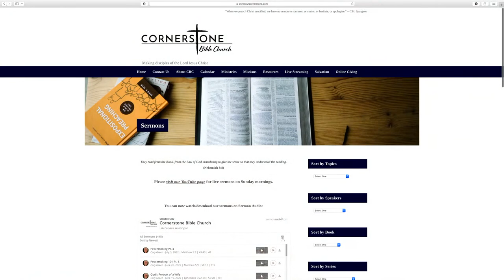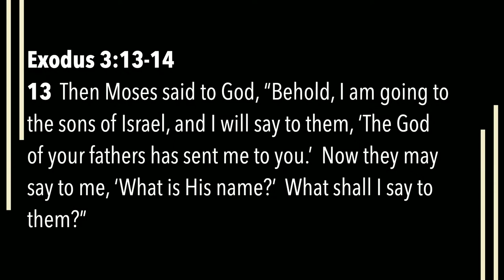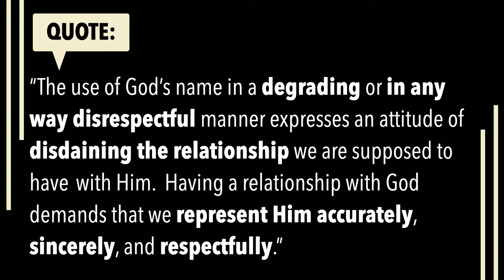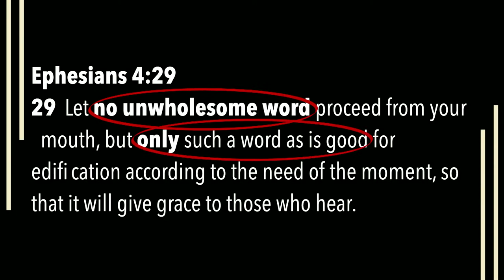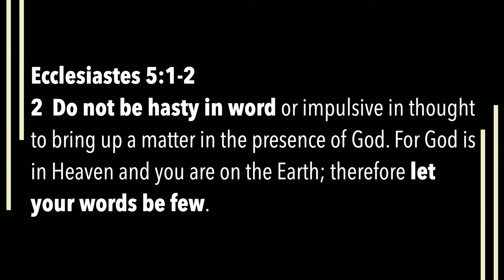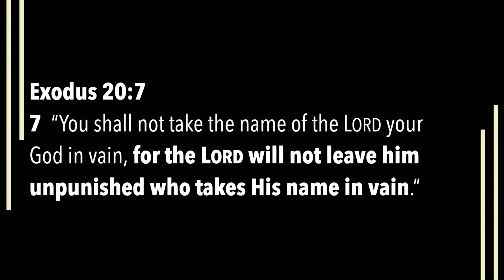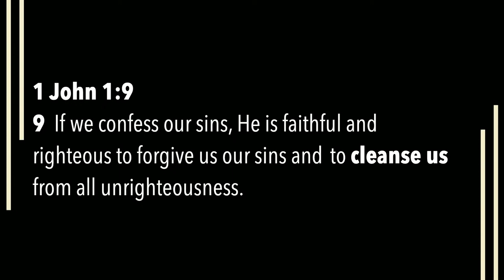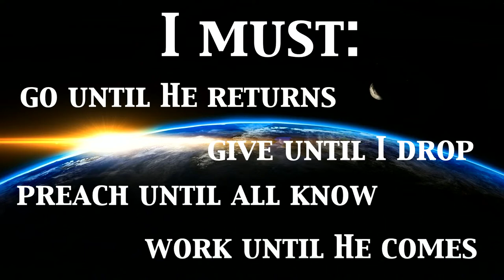"The Third Commandment" Exodus 20:7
Thank you for joining us online today! We hope that you are encouraged through your time of worship with us.  If you have any questions or would like to receive more information, we would love to hear from you!